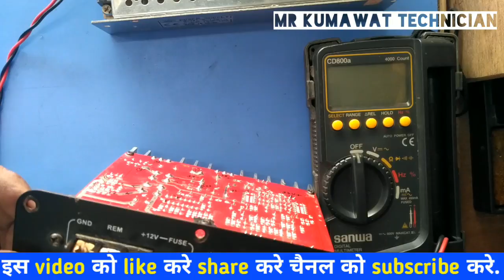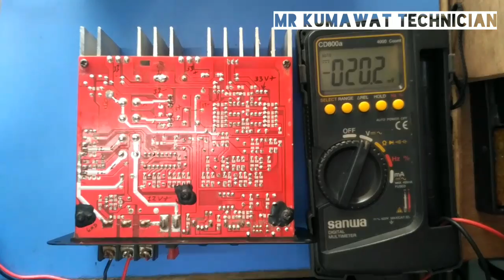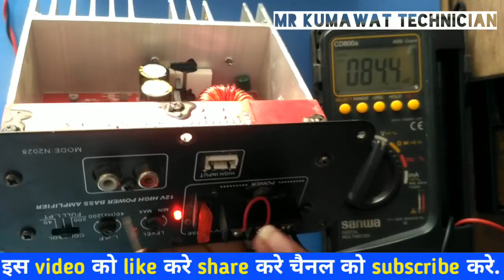Car amplifier repairing ! car audio systrm repair ! car bass tube repair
Bass tube amplifier repair car amplifier repair  / बेस टयूब रिपेयर की पूरी जानकारी